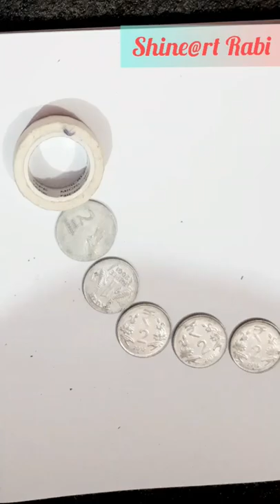How to draw caterpillar with coins||coin se bnae easy caterpillar drawing#drawing#caterpillar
Hello guys,